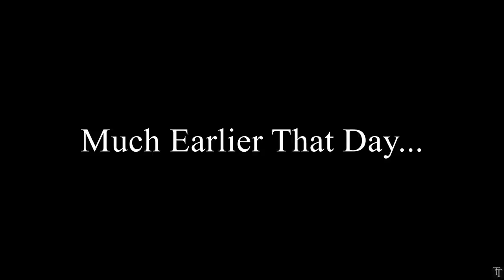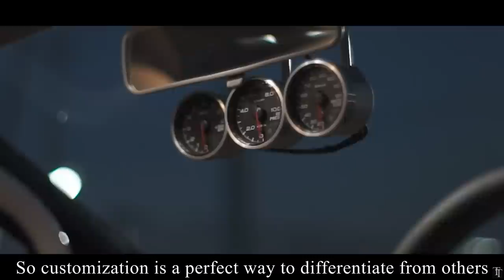Owner's Spotlight: Takashi's ER34 Skyline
I had been waiting and waiting and waiting for Takashi-San to return back to Japan to try and do a proper film of him and his insanely beautiful ER34 Nissan Skyline that he's crazy enough to drift.

The only problem was when he would visit, it was only for a weekend meaning that the chances of our calendars would align was very slim, and normally he would have to take car of other business during that same trip. Finally a while back, we were able to make it happen in a smash and grab attempt to get something working. In that frantic mind state, I forgot to turn the recorder on meaning car audio was basically none. Sorry guys :(

ANNNNNNNNYYYYWAYS! This time on Tokyo Tuner, join me as I finally get my chance to interview Takashi San, and discover why he created this one of a kind drift machine